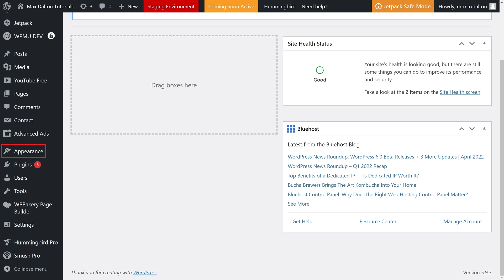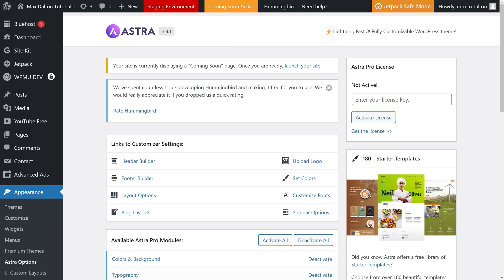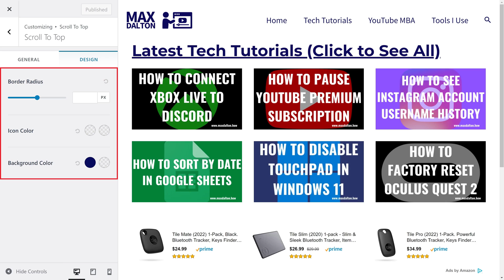How to Add Scroll to Top in WordPress Astra Theme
In this video I'll show you how to add a scroll to top icon on your website using the WordPress Astra theme.

Timestamps:
Introduction: 0:00
Steps to Add Scroll to Top in WordPress Astra Theme: 0:42
Conclusion: 2:32

Video Transcript:
Giving your WordPress site visitors a simple and clear option to get from the bottom of whatever page they're on back to the top of that page can help ensure visitors stay engaged and stay on your site. The popular Astra Pro theme makes adding a scroll to top icon quick and easy, and gives you some control over how the icon looks and when it's displayed. I want to clearly point out that this does require that you're using the paid version of Astra Pro and not the free WordPress Astra theme.

Now let's walk through the steps to add a scroll to top icon on your website using the WordPress Astra Pro theme.

Step 1. Navigate to your WordPress home screen, and then click "Appearance" in the menu on the left side of your screen. An expanded menu is shown.

Step 2. Click "Astra Options" in this menu. The Astra Options window is displayed on the right side of the screen.

Step 3. Scroll down to Available Astra Pro Modules, and click to activate Scroll to Top if it isn't activated already.

Step 4. With the Scroll to Top feature activated, click "Customize" in the Appearance section on the left side of the screen. The WordPress Astra theme customization screen is displayed.

Step 5. Click "Global" in the menu on the left side of the screen. The Global menu is shown.

Step 6. Click "Scroll to Top." The Scroll to Top options are displayed.

Step 7. Within the General section, you can choose to display the Scroll to Top icon on either desktop, mobile or both, and also whether you want to display it on either the left or right side of the screen. Additionally, at the bottom of this section you can adjust the icon size.

Step 8. Click "Design." This is where you can adjust the border radius for the Scroll to Top icon, the icon color and the background color. As you make your changes you can scroll down on the right side of the screen and you'll see a preview of your icon.

Step 9. When you're done making changes click the "Publish" button at the top of the screen. Your changes will be saved and the Scroll to Top icon will be visible on your website immediately.